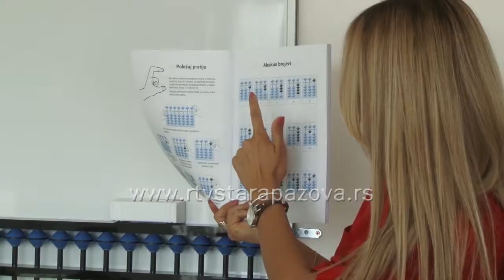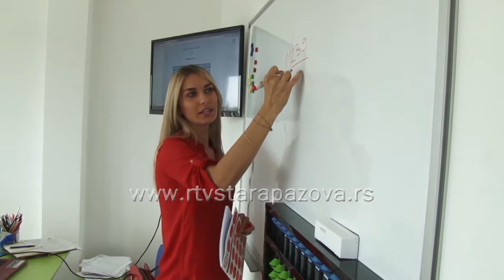U toku upis u Školu mentalne aritmetike u Staroj Pazovi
Malac genijalac je jedina škola mentalne aritmetike u Srbiji i regionu. U Sremu funkcioniše Sremskoj Mitrovici, Rumi, Inđiji i Staroj Pazovi od prošle godine. U toku su prijave za upis nove generacije koji će u školske klupe sesti u septembru.